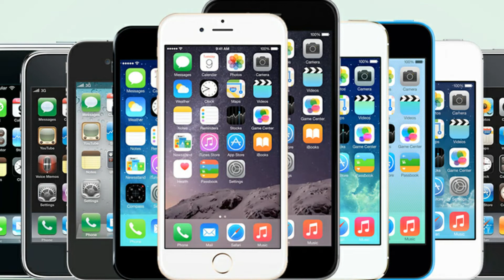Apple iPhone will no more in India || Apple banned in India || TRAI vs APPLE